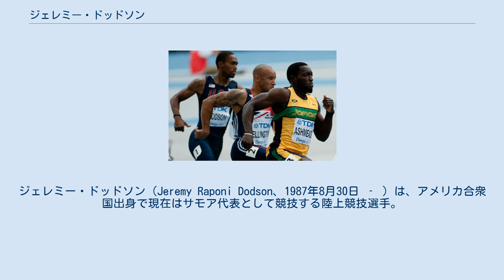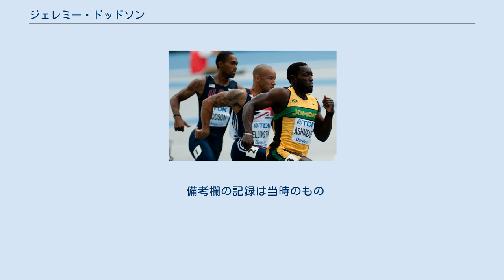ジェレミー・ドッドソン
ジェレミー・ドッドソン（Jeremy Raponi Dodson、1987年8月30日 ‐ ）は、アメリカ合衆国出身で現在はサモア代表として競技する陸上競技選手。
100mで10秒21、200mで20秒27、室内60mで6秒58の自己ベストを持つ。
生まれも育ちもアメリカで、アメリカ代表として2011年の世界選手権やパンアメリカン競技大会に出場した実績を持つが、母親がサモア出身なことからサモア代表として競技することを選択した。
 2011年6月に全米選手権に出場すると、男子200m準決勝を20秒33（+0.9）の自己ベスト（当時）で突破。
決勝では追い風参考記録ながら自己ベストを上回る20秒07（+0.4）をマークし、ウォルター・ディックス（19秒95）、ダービス・パットン（19秒98）に次いで3位に入った。
 2011年9月の大邱世界選手権男子200mに出場するも、予選で20秒92（-0.8）の組5着に終わった。
 2011年10月のパンアメリカン競技大会男子4×100mリレーで2走を務め、39秒17をマークしての銅メダル獲得に貢献した。
 2012年6月の全米選手権男子200mに出場すると2大会連続で決勝に進出。
決勝ではまたも追い風参考記録ながら自己ベストを上回る20秒25（+2.3）をマークしたが、6位に終わりロンドンオリンピック出場を逃した。
 2014年11月6日からサモア代表として競技することが可能になった。
 2015年5月のオセアニア選手権に出場し、サモア代表として主要国際大会デビューを果たした。
男子200mは20秒57（+1.6）のサモア新記録（当時）および大会新記録を樹立して金メダルを獲得。
男子100mでも10秒36（-0.1）のサモア新記録を樹立したが、Banuve Tabakaucoro（10秒22）に敗れ銀メダルに終わった。
 2015年8月の北京世界選手権男子200mに出場すると、予選で20秒31（-0.4）のサモア新記録を樹立し、タイムで拾われて予選を突破。
男女通じて世界選手権200mでサモア勢初のセミファイナリストになったが、準決勝は20秒53（-0.2）の組6着に終わった。
 2016年8月のオリンピック男子200mでオリンピックデビューを果たすも、20秒51（+0.7）の組5着で予選敗退に終わった。